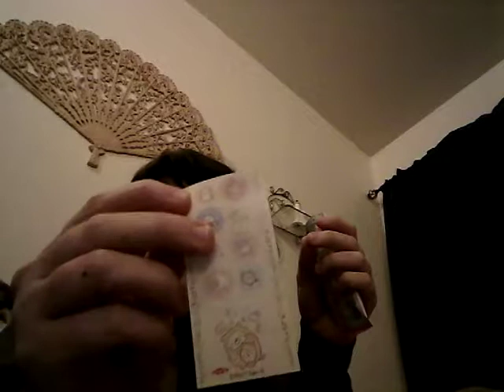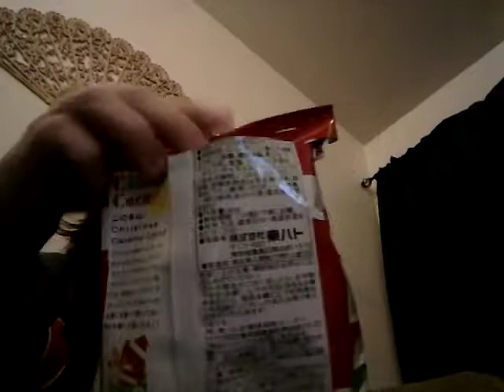Caramel corn proofs & random gum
I made this the other night but I forgot to upload it Japancrate the caramel corn was really good I wish I could find it somewhere I didn't know there was peanuts on the bottom gross haha